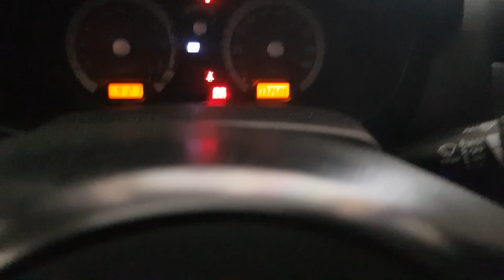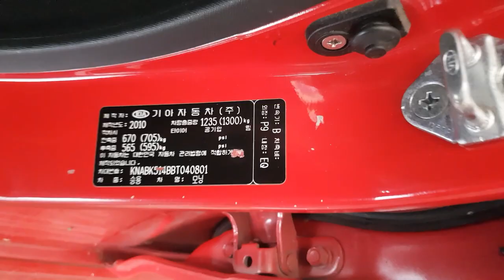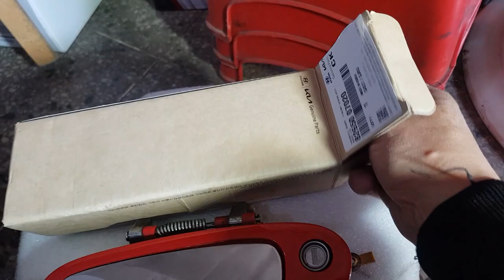빨간모닝 궁금하시죠 고장 수리 부품 교환